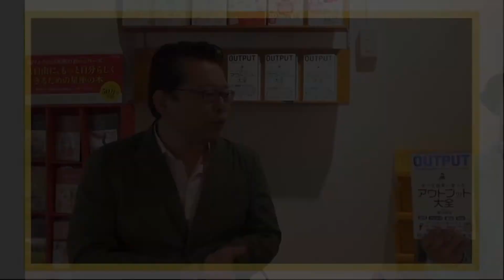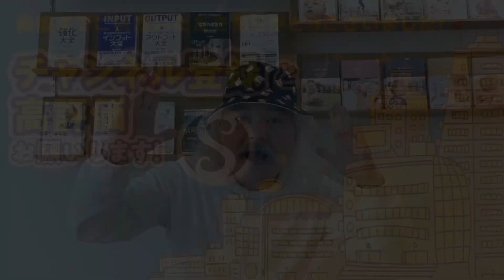HSPに気付かず辛かった時代｜生まれ変わったきっかけ【インフルエンサー・ももさんインタビュー】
【奇抜な人の頭の中、のぞき放題】5日おきに配信中！
サンクチュアリ出版の、本には書かないYouTubeチャンネルです。
こちらのインタビュー動画のほか、
その道のプロから聞いた人生を良くするメソッド
などを随時更新しています💡
登録はこちらをクリック👍

▼ 目次
00:00 オープニング
00:26 自己紹介
01:28 イベントについて
02:15 HSPに気付かず辛かった時代
05:32 生まれ変わったきっかけ
09:16 メッセージ
10:25 エンディング

▼ ゲスト

もも｜HSPで楽しく生きる

【HSPと上手く付き合う】快適に生きられる行動や考え方を発信✨｜HSP歴33年｜自分が嫌になり自己否定の繰り返し➡︎考え方を変えると楽になってきた自分➡︎周りを気にせず楽しく生きられるように｜コミュニケーションが好きなので気軽にお声がけください✨｜身近な人に寄り添う｜ねこが好き🐈

▼本日のゲストも出演予定の
うわさのトークイベントはこちら